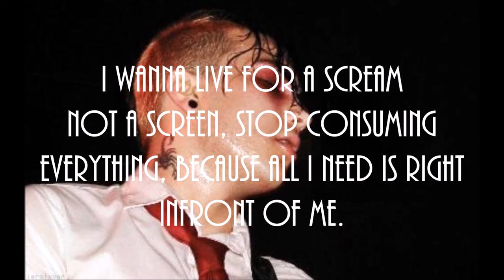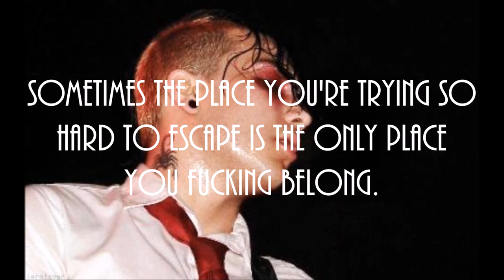dear percocet, i don't think we should see eachother anymore // frank iero and the patience - lyrics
i've been super inactive, recently, aaah
my laptop charger broke and i can't afford to buy a new one, so i can only make yt videos every weekend at my dads house from his computer, so i'm going to try and upload a lyric video once a week!
also, i still have those p!atd concert videos to upload, so be looking out for those during the week!